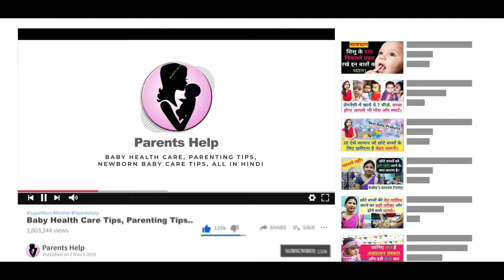जन्म के तुरंत बाद शिशु का ना रोना, शिशु के लिए कितना खतरनाक ? Baccho ki dekhbhal. Newborn Baby Care.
Dear Parents aaj ki video me hm aapko batane ja rahe hai ki shishu ke janm ke turant baad shishu ka rona kyu bahut jaruri hota hai. aur yadi shishu ke janm ke turant baad shishu nahi rota hai to use kya kya samasya ho sakti hai. aaiye jante hai aaj ki video me.

1.  Baby Diapers
2.  Diaper Bag
3.  Waterproof Bed Protector Large
4.  Baby Wipes
5.  Diaper Rash Cream
6.  Sanitizer

1.  Baby silicon finger Teeth Brush
2.  Baby Body wash
3.  Baby Body Soap
4.  Baby Shampoo
5.  Baby body lotion after wash
6.  Baby Face Cream

1.  Almond Oil for Baby Massage
2.  Coconut Oil for Baby Massage
3.  Dabur laal Oil

1.  Baby Feeding Bottles
2.  Bottle cleaning brush
3.  Hot water bottle
4.  Baby Water Sipper
5.  Baby Bibs

1.  Baby Nose Cleaner for Infants
2.  Thermometer

1.  Warmer for new born baby
2.  Baby Warm Wrapper

1.  Lotion for Stretch Marks
2.  Nursing Cover for Breastfeeding